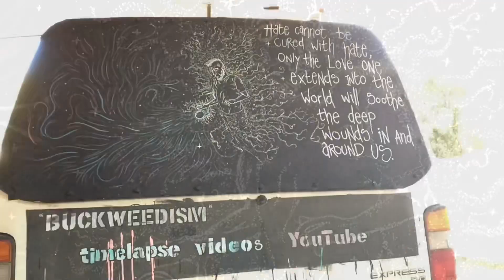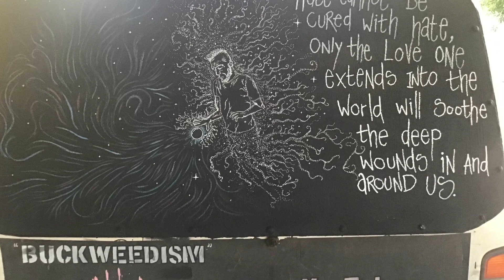What hate cannot cure (words in the description)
Hate cannot be cured with hate, only the love one extends into the world will soothe the deep wounds in and around us